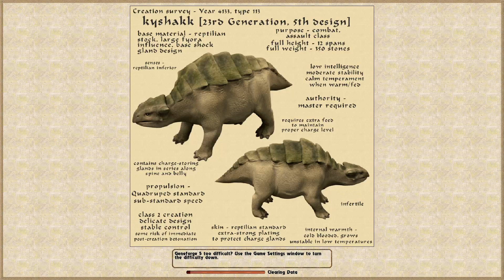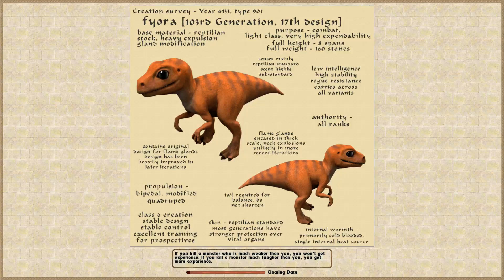Geneforge 5 Ep 21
First fight with an unbound, went about as well as could be expected.